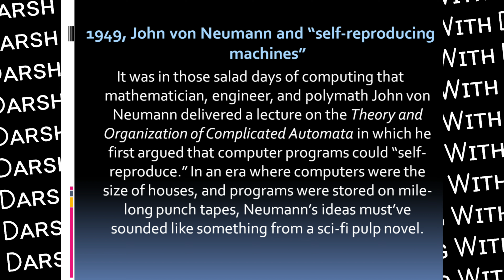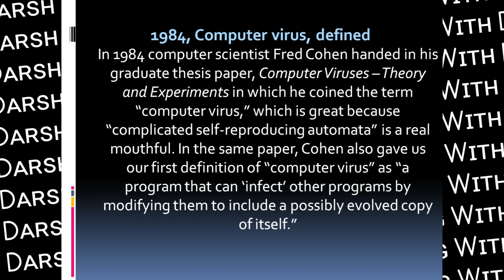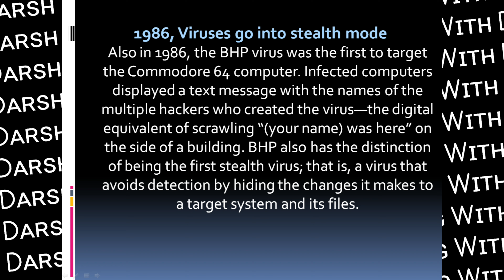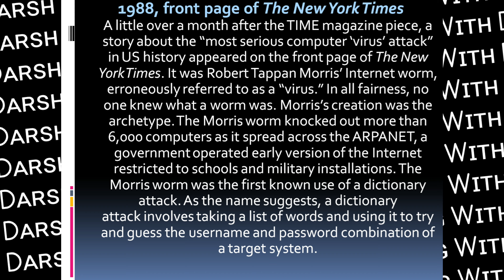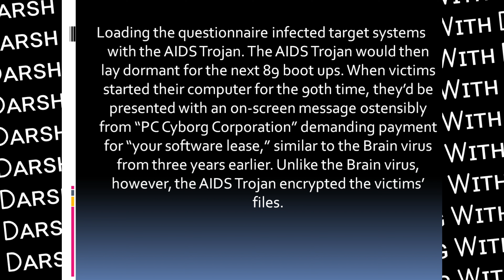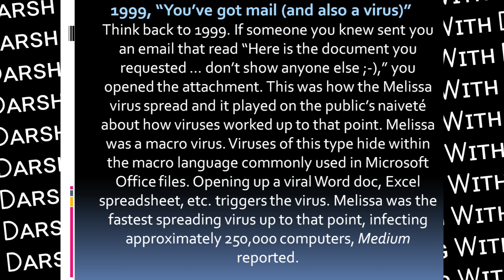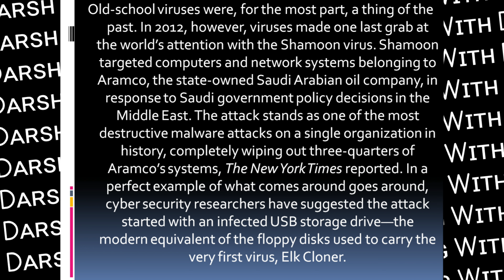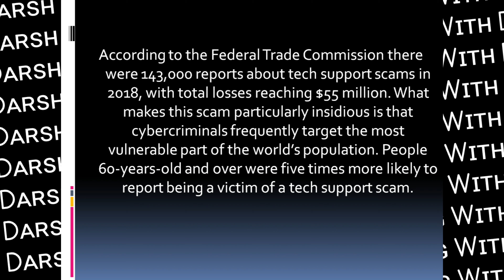History Of Computer Virus | Full Explanation